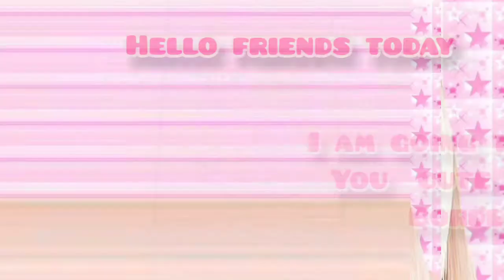kawaii cute borders ll Arts Magic With Vanshika Kanwar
*kawaii cute borders*